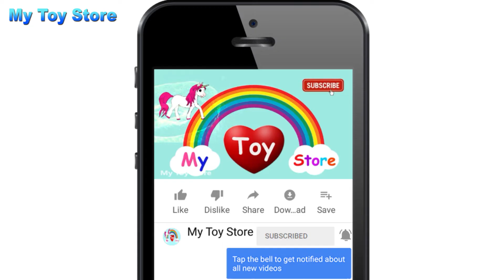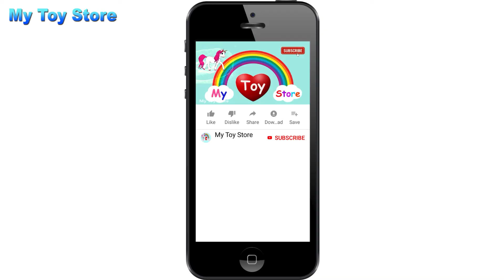Ty Beanie Boos Plush Runway Fashion Show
Hello friends, welcome to My Toy Store. Let's play with toys and have fun together!

▶︎ Who is My Toy Store - kid and family friendly YouTube channel with safe content.

All our videos are copyrighted under law. Any re upload of our videos or impersonation of our channel is prohibited.